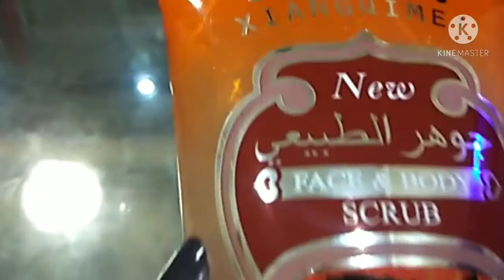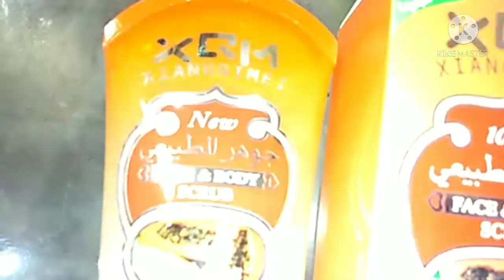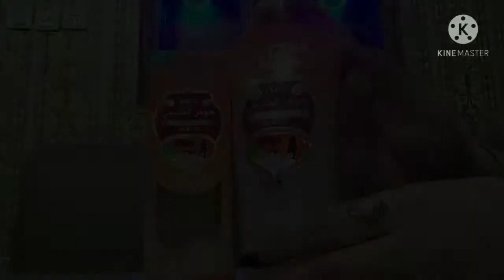BEST FACE & BODY SCRUB | HOW TO GET SMOOTH GLOWING SKIN | BENEFITS & USES | zK BeautyCorner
Hi,
This is fatima syed and welcome to zK BeautyCorner youtube channel

About This Video:

Aj ki video mein me ap sb k sath face and body scrub ka review share krny ja rhi hon jis ka naam hai xqm papaya face and body scrub  ... is video mein me btaon ge is scrub k uses , benefits and side effects .. sath e sath baat ho ge is k price and quality p .. or isi video mein me ap ko demo b dekhaon ge ...Me umeed krti hon ap k lye mere ye video kaafi helpful rhy ge

Some important playlist for you :

Whitening Serums

Beauty product reviews

Hand & Feet whitening formula